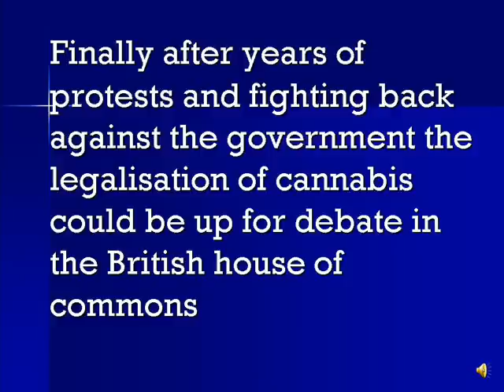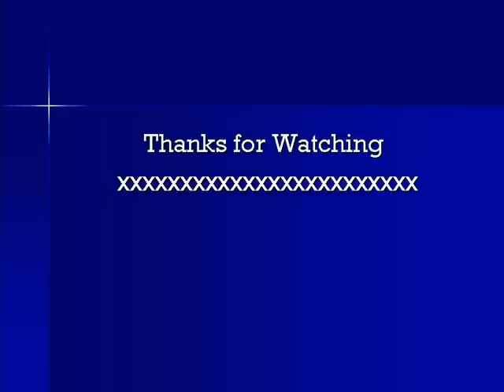UK petition to Legalize Cannabis (Info and Link)